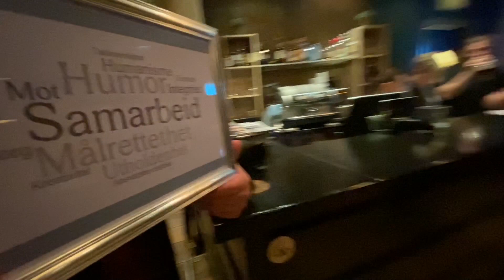Re-ordfører Thorvald Hillestad mottar KS-medaljen.